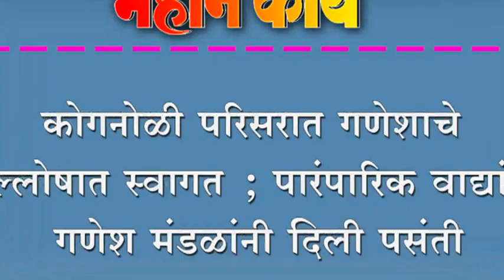कोगनोळी परिसरात गणेशाचे जल्लोषात स्वागत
कोगनोळी परिसरात गणेशाचे जल्लोषात स्वागत ; पारंपारिक वाद्यांना गणेश मंडळांनी दिली  पसंती